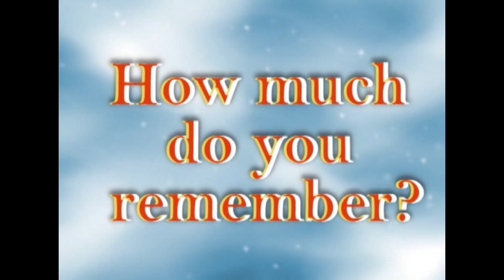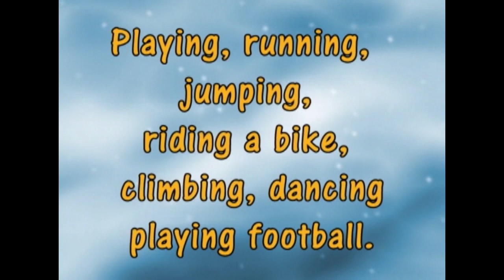Healthtime.4.Pg52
Your Muscles